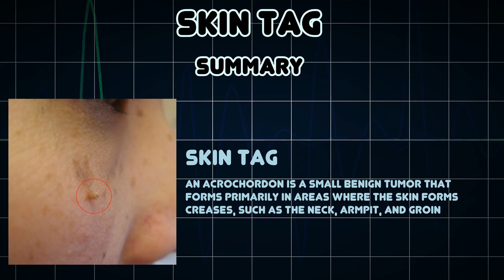Skin tag (Medical Condition)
Symptoms, risk factors and treatments of Skin tag (Medical Condition)

An acrochordon is a small benign tumor that forms primarily in areas where the skin forms creases, such as the neck, armpit, and groin